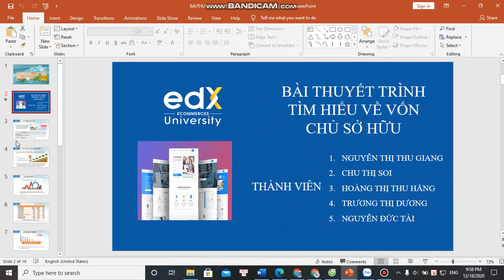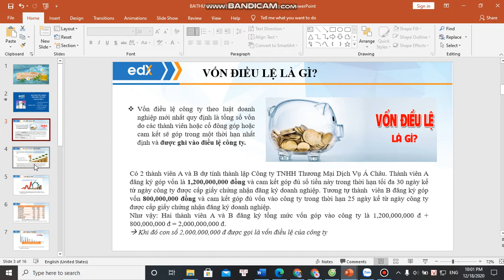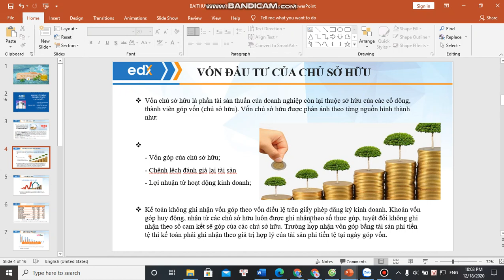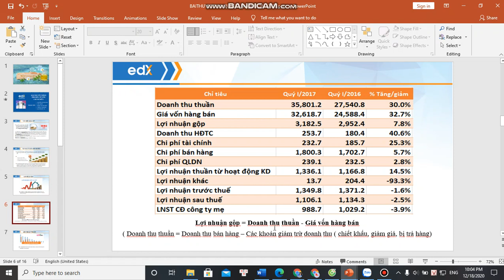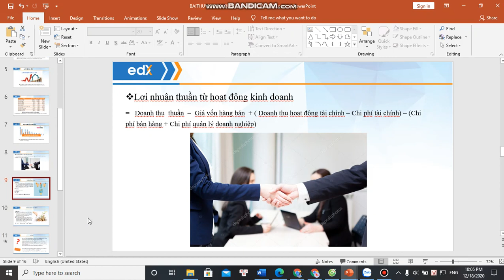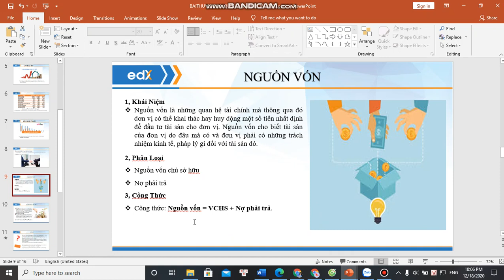Sinh viên Khóa: ..1.. - Đại học edX - Họ và Tên:THU GIANG .....- Bài tập số:13..... Môn:.KẾ TOÁN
Sinh viên Đại học edX: (Họ và Tên) NGUYỄN THỊ THU GIANG
MSV: ..CUV019LK03. Khoá:.1. - Ngành:..QUẢN LÍ MARKETING.
Chủ đề của bài tập:
Giảng viên hướng dẫn:
Link bài viết luận:
Thông tin người hoàn thành:
+ Link Facebook cá nhân:
Đại học edX - Làm trước học sau
70% Thực hành - 30% Lý thuyết